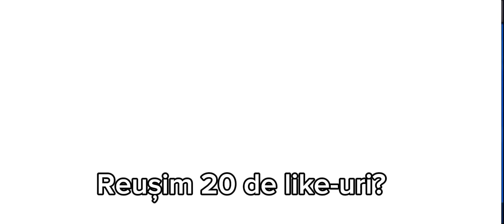NOUA DATĂ DE MEGA BOXURI *GRATIS* pe Brawl Stars este AICI !!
◾Daca ti-a placut acest episod nu uita ca il poti aprecia cu un like si pentru mine inseamna foarte mult, de asemenea daca canalul meu ti se pare interesant te poti abona la el pentru ca e gratis si asta m-ar motiva sa postez cat mai multe clipuri. Nu uita sa activezi clopotelul pentru a nu rata cele mai insane clipuri ce v-or urma pe canal ◾
 💎Video made to create a beautiful and united community💎